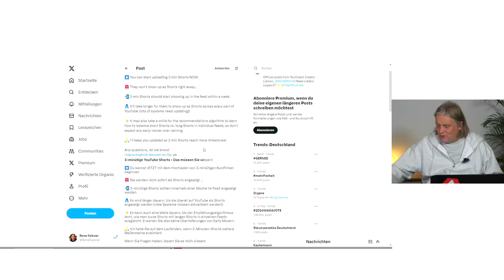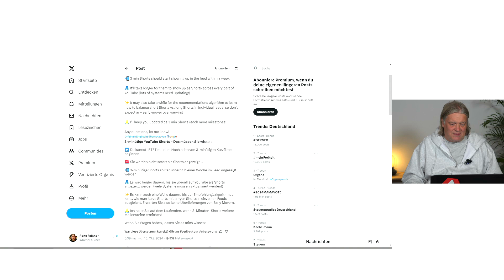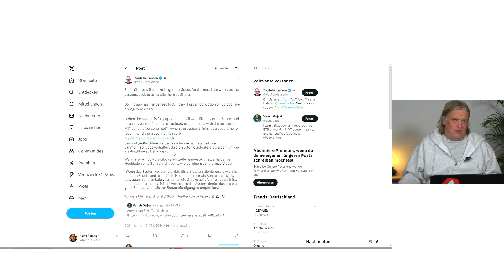Shorts bis 3 Minuten - Aktuelle Infos von YouTube Liaison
3 Minuten Shorts  - Aktuelle Infos für Euch Rene Ritchie I YouTube Liaison auf X. Die Meldung war eine Stunde alt. Stand 18.30 Uhr am 24.10.  Die Angaben sind jetzt ohne Gewähr. Der Rene Ritchie tritt bei Veranstaltung regelmäßig im Namen von YouTube auf. Also gehe ich nach besten wissen davon aus, dass diese Angaben stimmen.

Viel Spaß mit YouTube

Hier geht es zum Kanal der YouTube Liaison

Wir sind Spezialisten für YouTube Werbung und YouTube Kanäle. Dabei machen wir ihr Geschäft per YouTube viral bekannt. Weiterhin zeichnen wir Veranstaltungen, Lesungen und Diskussionen mit Liebe auf. Ab Leipzig sind wir deutschlandweit für Livestreams auf YouTube unterwegs.

Firmenvideos Online
René Falkner
Karl-Heine-Str. 99
04229 Leipzig
+49 179/4962845

Unser Standort ist das BIC Leipzig, Business & Innovation Centre. Im Haus finden Sie uns in der 2. Etage auf der Seite zur Karl-Heine-Straße. Wir sitzen in einer Bürogemeinschaft mit Gemeinsam für Leipzig e.V..